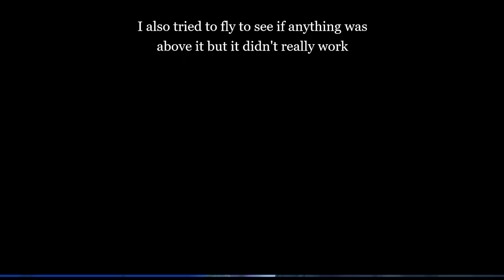Wild Weave is above Pier 13 (star stable glitch)